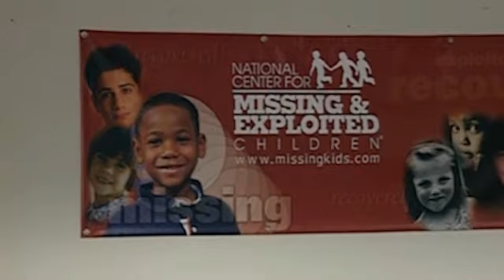PhotoDNA; The Next Chapter in Protecting Children Online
A closer look into why Facebook adopted PhotoDNA and how their implementation will help curb the spread of online child exploitaiton.